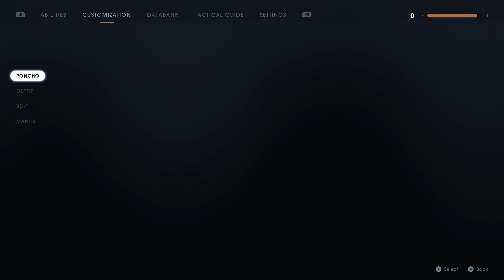Star Wars: Jedi Fallen Order - Jedi Grand Master - Part 23